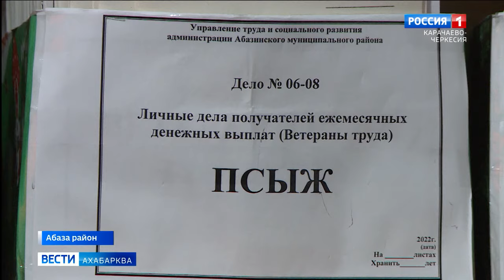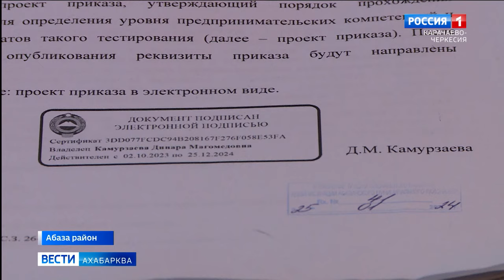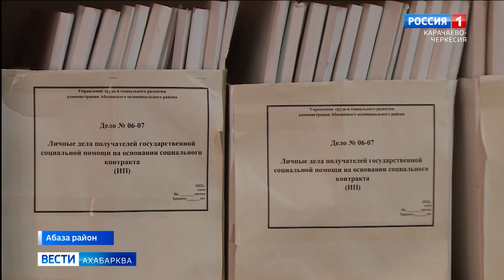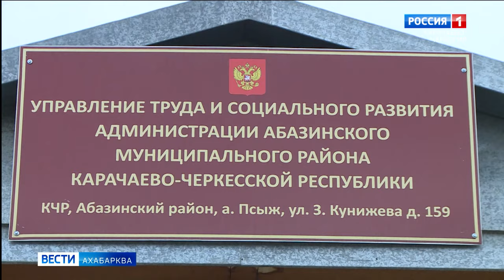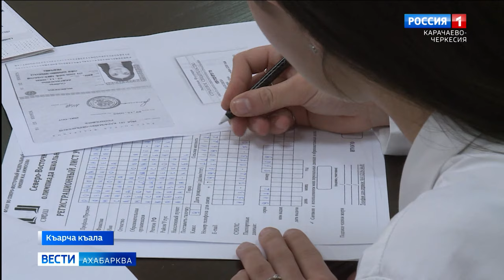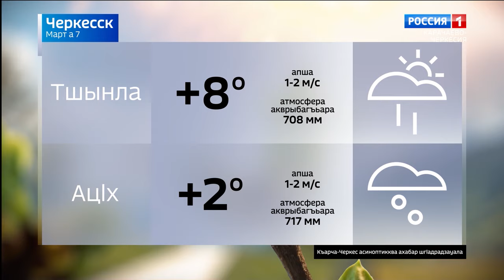Вести на абазинском языке 07.03.2024